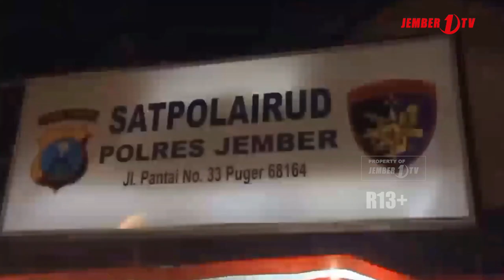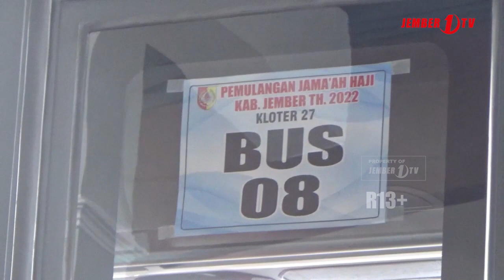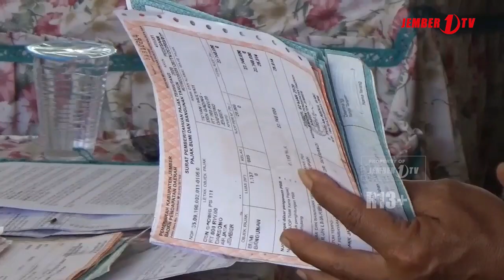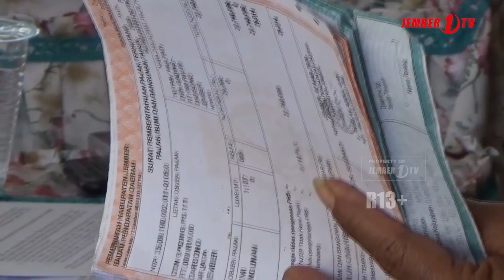TAJEM SEPEKAN 6 AGUSTUS 2022